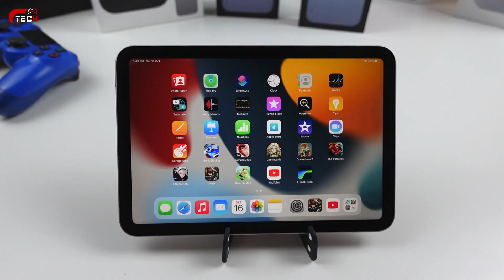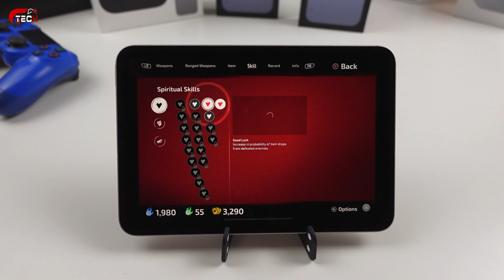تجربة الالعاب على ايباد ميني 6